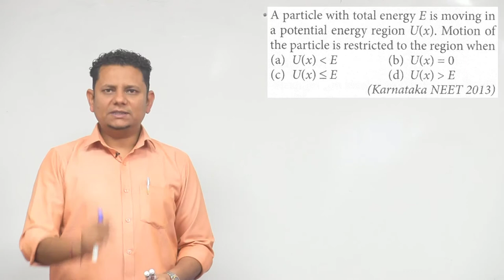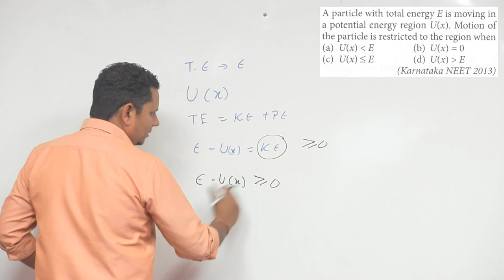A particle with total energy E is moving in a potential energy region U(x). Motion of the particle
A particle with total energy E is moving in a potential energy region U(x). Motion of the particle is restricted to the region when